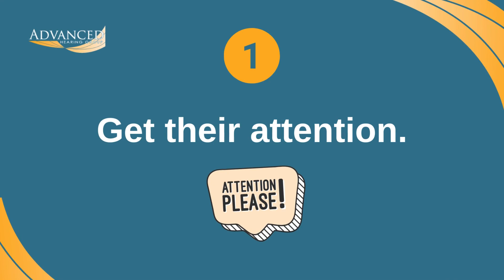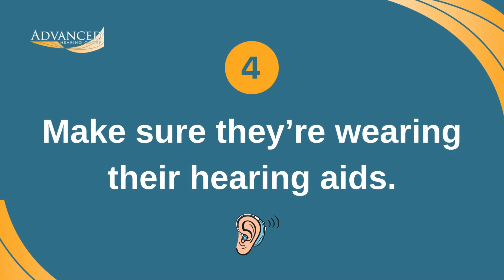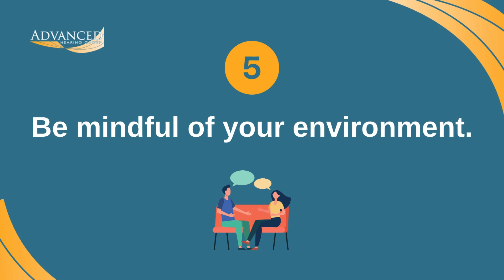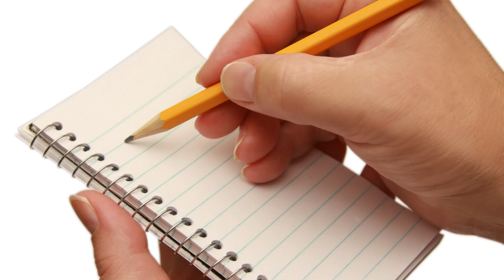How to Communicate Effectively With Loved Ones Who Have Hearing Loss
If you've ever tried to converse with someone who has hearing loss, you may have left the conversation feeling frustrated. But if you follow these 8 helpful tips, it'll be much easier to communicate effectively with any hearing impaired individual.

00:05 Have you ever tried to communicate effectively with someone who has hearing loss?
00:22 Conversation is an integral part of life, especially for the hearing impaired.
00:30 8 tips for effective communication with people who have hearing loss
00:40 Many individuals with hearing loss are unable to process multiple sounds simultaneously.
01:02 Help people with hearing loss hear you better by facing them directly when speaking.
01:40 Communication will be more effective when the person with hearing loss wears their hearing aids.
02:05 Effective communication with people who have hearing loss is much easier in quiet places.
02:39 Speak naturally and clearly when conversing with hearing impaired people.
02:55 Effective communication with people who have hearing loss may include writing things down.
03:15 Hearing loss should not be left untreated.
03:42 Advanced Hearing Group offers a variety of hearing related services in Mesa and Scottsdale, AZ.

Our goal at Advanced Hearing Group is to help patients hear well and live well.

We have offices conveniently located in South Scottsdale, North Scottsdale, and Mesa, Arizona. The audiologists at Advanced Hearing Group provide Hearing Tests, Hearing Aid Repair, Ear Wax Removal, and much more!